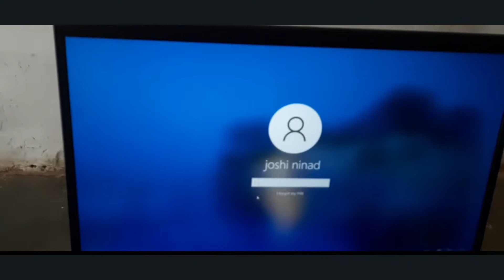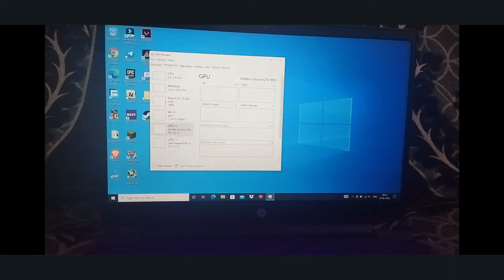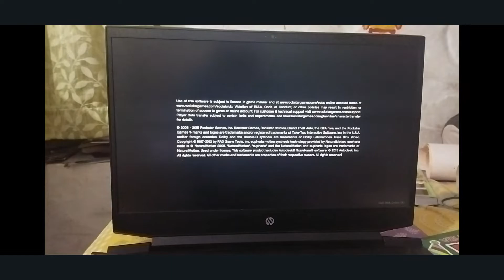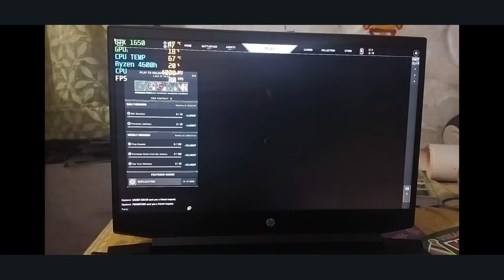HP PAVILION Gaming Ryzen 5 4600H 6 cores With Dedicated 4 GB Graphics card GTX 1650 | Under 50000₹🔥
BEST BUY LINKS(HP PAVILION GAMING 15)

Specifications:-
Model Number 15-ec1021AX
Part Number 183L9PA# ACJ
Series  Pavilion Gaming
Color  Shadow Black
Type  Gaming Laptop Suitable For Processing & Multitasking, Gaming

Dedicated Graphic Memory Type
GDDR6

Dedicated Graphic Memory Capacity
4 GB

Processor Brand
AMD

Processor Name
Ryzen 5 Hexa Core

SSD
No

RAM
8 GB

RAM Type
DDR4

HDD Capacity
1 TB

Processor Variant
4600H

Clock Speed
3 GHz with Turbo Boost Upto 4 GHz

Expandable Memory
Upto 16 GB

RAM Frequency
3200 MHz

Cache
11 MB

RPM
5400

6
TIMELINE:-

00:10 UNBOXING
04:55 SLOTS & PORTS
05:53 SPECIFICATIONS
06:40 PERFORMANCE
06:45 PERFORMANCE(GTA V)
08:35 PERFORMANCE(VALORANT)